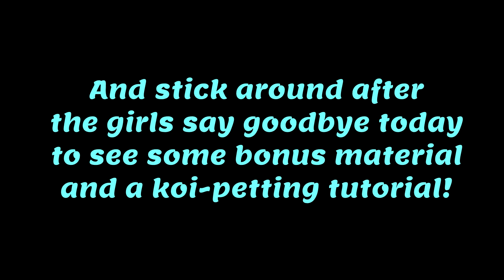Episode 47 - How To Hand-Feed, Pet, and Handle Koi Fish. These water puppies are fast learners!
There are a lot of very different opinions when it comes to touching your fish. The girls talk about why they feel that it is okay to play with your water puppies and how to do it safely

.Our "Relaxing" Hobby posts new full episodes every two weeks. For more information about us and our aquatic buddies, please visit our

The Fishy Shop on Etsy to find our handmade aquarium ornaments and jewelry!

Our "Relaxing" Hobby on Threadless is where you can find tee shirts, mugs, art prints, and more!